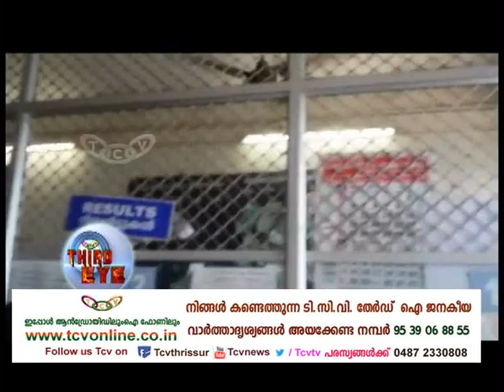Medical College Third Eye